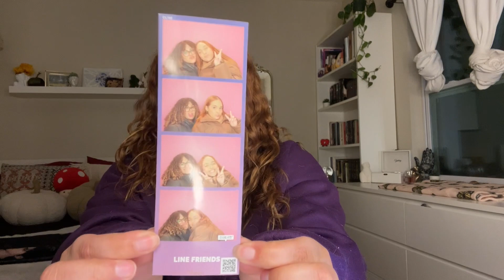Standing Next To You - Jungkook, USHER Remix Reaction Video